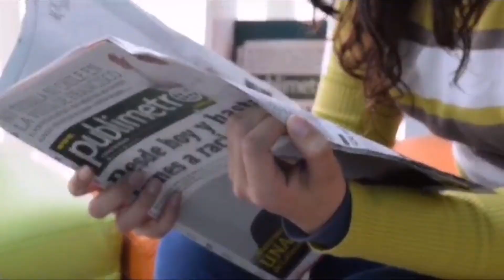XOGTA MAANTA 2-11-2023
Diblumaasi & maanta
Diblumaasi